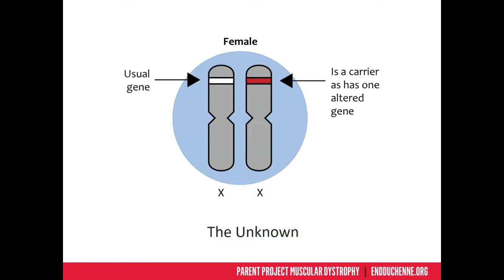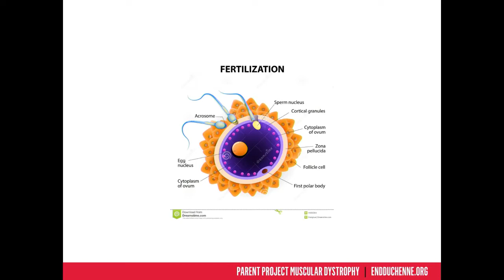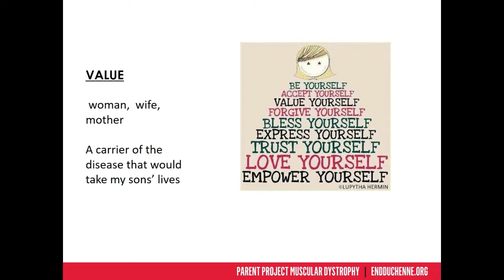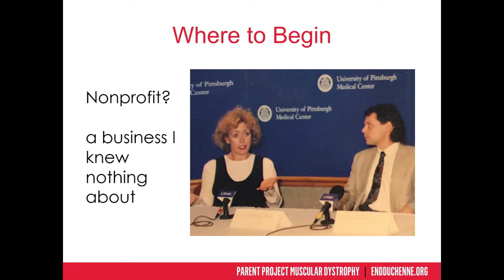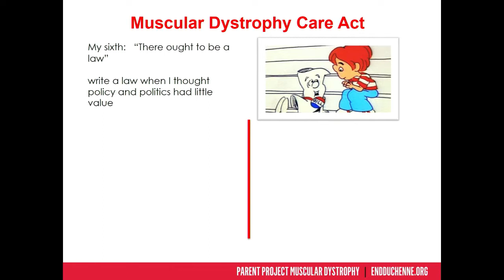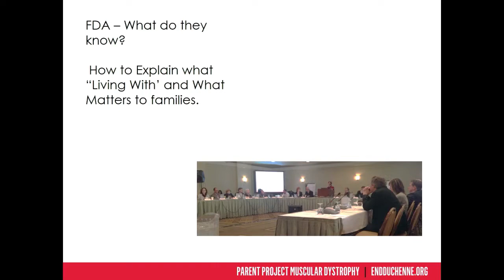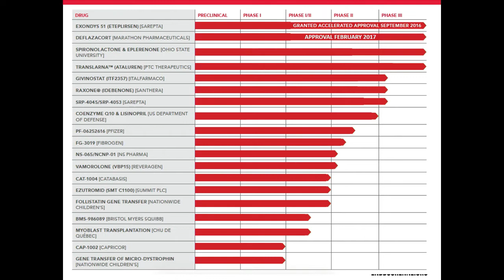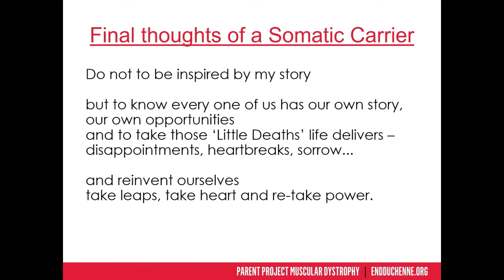Defective? A Somatic Carrier’s Strategy to Impact Duchenne Muscular Dystrophy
A TED-Style Talk at the 2019 ACMG Annual Clinical Genetics Meeting

Speaker: Patricia Furlong, RN, BSN, Parent Project Muscular Dystrophy